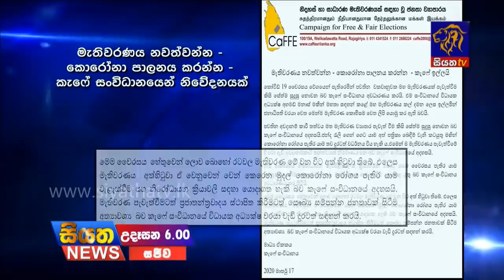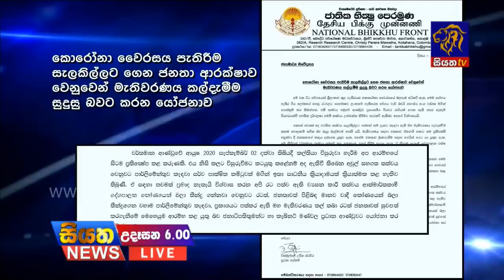Siyatha News | 06.00 AM | 19– 03 – 2020